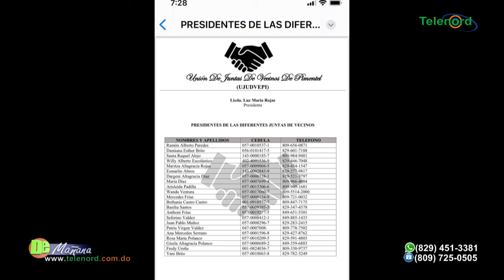Gobernadora Prov. Duarte aclara controversia sobre bonos a Juntas de Vecinos